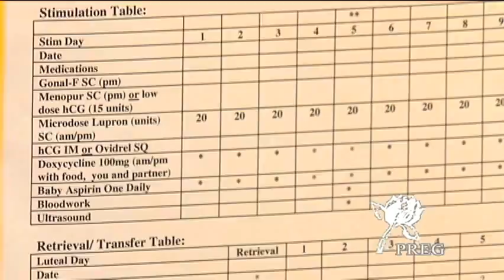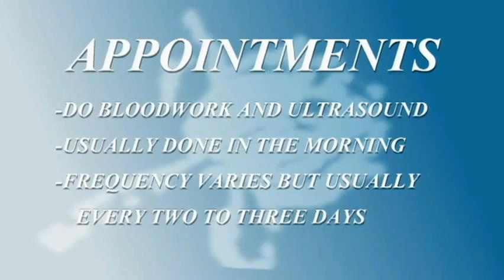Your IVF Cycle at PREG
PREG offers advanced infertility treatments including
In Vitro Fertilization (IVF), Intrauterine Insemination (IUI), and outpatient Tubal Reversals. We welcome you to our website and our fertility center. Our three clinics are located in Greenville and Spartanburg, SC and Asheville, NC to provide exceptional infertility treatments to our patients in South Carolina, North Carolina and Georgia.  In this video Stephanie Biggerstaff, RN, IVF Coordinator, discusses your IVF cycle and reviews your orientation appointment.